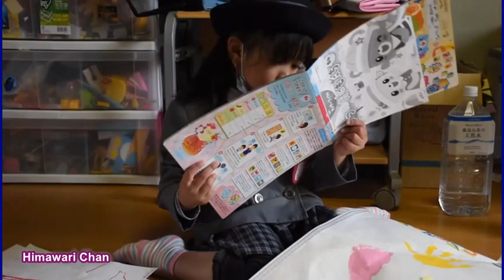LUCU ABIS!!! kreasi anak Indonesia sekolah TK di Jepang...